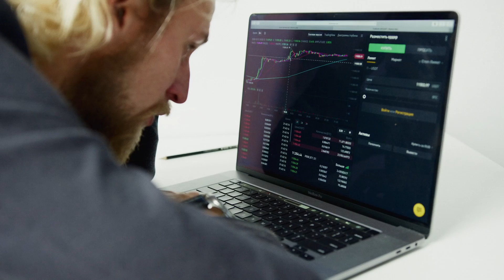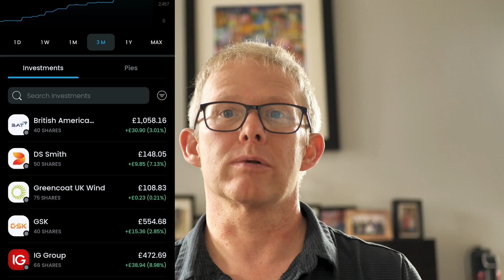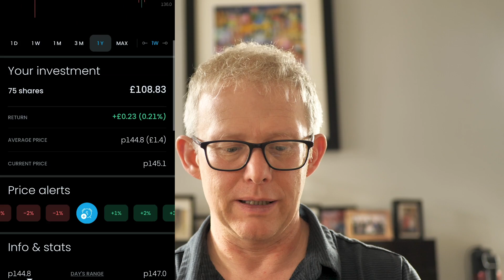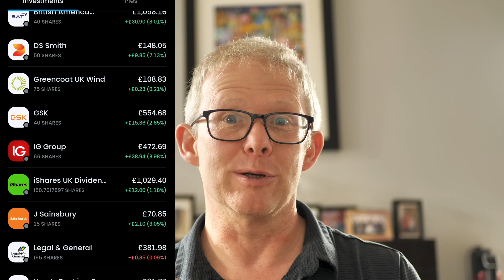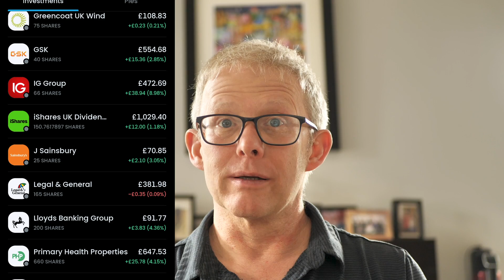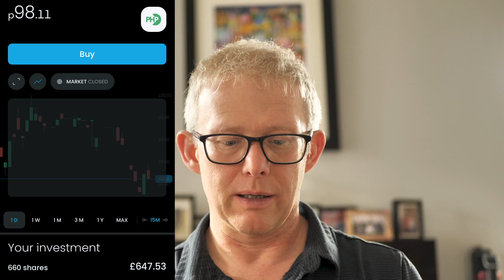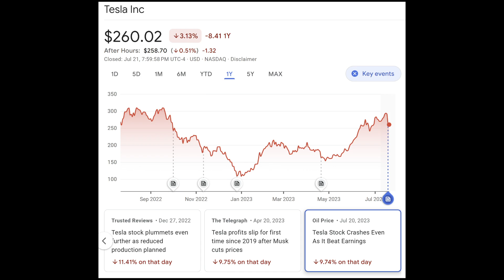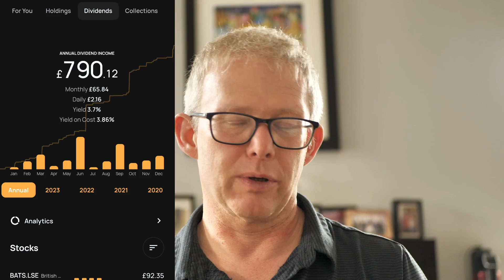Trading 212 Portfolio Update - July 23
My July 23 Trading 212 Portfolio Update cover s the updates to my two pies.  This Trading 212 portfolio update also talks about the ETFs and individual dividend stocks that I'm investing in.

FREE stock analysis tool: Simply Wall St is free to use and you can research 5 stocks every single month, but with my you can explore the platform limit free for 14 days

Trading 212: Do you want to get free shares worth up to £100?
If you sign up and deposit at least £100 you get a bonus of up to £50.
Stake: Join me investing in 6,000+ US stocks and ETFs on Stake.

Books
Barefoot Investor
Psychology of Money
The Intelligent Investor
How to Own the World

RØDE VideoMic GO II
Panasonic LUMIX DC-G9EB-K G9 Mirrorless Camera body only
Panasonic LUMIX H-H020AE-K 20 mm
Manfrotto MTPIXI-B, PIXI Mini Tripod

Timestamps
00:00 Introduction
00:24 CPI figures
01:37 Free shares
02:00 ISA Update
03:07 Dividend stocks
07:21 ETFs